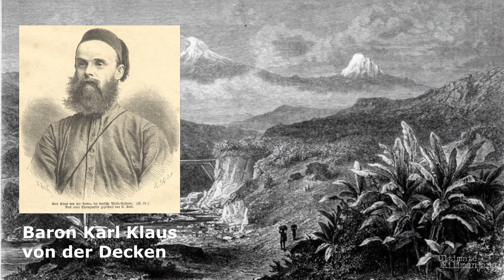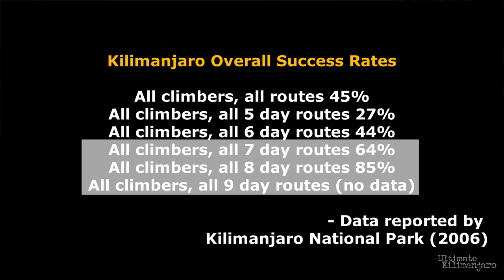How Hard is it to Climb Kilimanjaro? (You Decide)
More than 30,000 people come every year to climb Mount Kilimanjaro. We often hear that less than 50% of all climbers make it to the top, suggesting that climbing Kilimanjaro is a difficult achievement.

But more recent statistics suggest that more and more people are reaching the summit every year.

So is it getting easier to climb Kilimanjaro?

And if not, what explains the high success rates that we see on the mountain today?

Altitude sickness is the main reason for unsuccessful summits. Today’s well maintained routes can be done in as little as 5 days (which by the way we strongly discourage). Even today Marangu only has a success rate of 27% when done over 5 days.

And when the second route, Machame, was established, though it was an improvement, it still had a poor success rate of only 44% over 6 days.

Kilimanjaro’s reported overall success rate of 50% is a result of the past popularity of these two routes. However, clients nowadays are avoiding 5 and 6 day routes.

The new routes on Kilimanjaro are designed to control the flow of visitors and have more reasonable elevation gains from day to day, thus reducing the likelihood of severe altitude sickness. The longer routes that are used today, like the 8 day Lemosho and 9 day Northern Circuit, have overall success rates of over 85%.

More and more people are choosing these routes with the education of reputable operators who steer clients away from the 5 day Marangu and 6 day Machame routes. Therefore, the percentage of total climbers who reach the summit is increasing.

But it’s not that the mountain has become easier in recent times, but rather that people are making better route decisions. This is a welcome trend on Kilimanjaro, as it’s safer and more fulfilling for everyone involved.

So how hard is it to climb Kilimanjaro?

It depends on the route you choose. Chances are, if you climb on a longer route with a professional outfitter like Ultimate Kilimanjaro, you’ll make it to the top – and unlike Hans Meyer, you’ll do it in just one try.

VIDEO CONTENTS
0:00 - Intro
0:30 - History of Climbing Kilimanjaro
1:36 - First Ascent of Kilimanjaro
2:02 - Climbing Kilimanjaro Then and Now
2:47 - Acclimatization
3:11 - Kilimanjaro Routes
4:44 - Updated Success Rate

ABOUT ULTIMATE KILIMANJARO

Ultimate Kilimanjaro® is, quite simply, the #1 guide service on Mount Kilimanjaro.

With more than 15 years of experience, Ultimate Kilimanjaro® has a proven expertise on Mount Kilimanjaro. We lead over 150 climbs per year, with more than 1,000 adventurers climbing with us annually. Literally thousands of climbers have stood on the top of Kilimanjaro with us. Our clients have included celebrities, film makers, senators, ambassadors, authors, journalists, and even the world record holder for the oldest person to summit.

All agree, you won’t find a better Kilimanjaro outfitter.

Our expert guides, high quality standards, and focus on safety have made us the top choice for thousands of customers from all over the world. In short, we know what it takes to get you to the summit – in an safe, fun, and affordable way.

Thousands of people have stood on the summit of Mount Kilimanjaro with us.

Won’t you join us on the Roof of Africa?